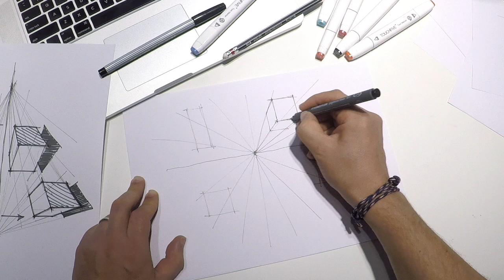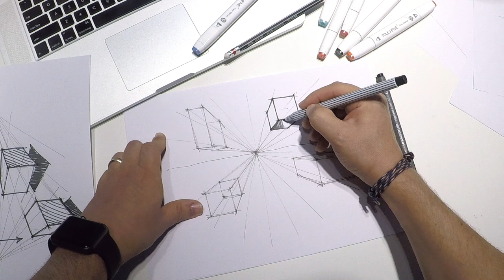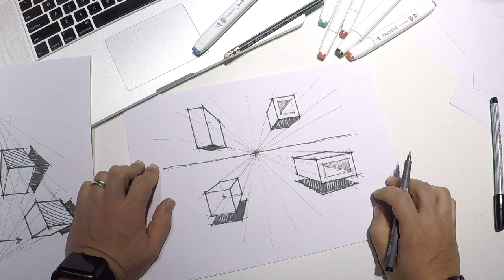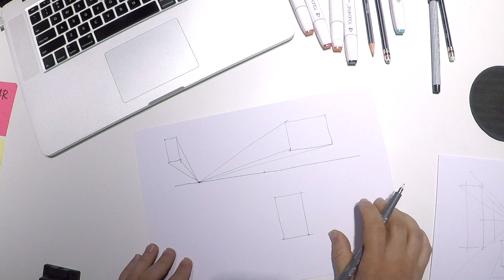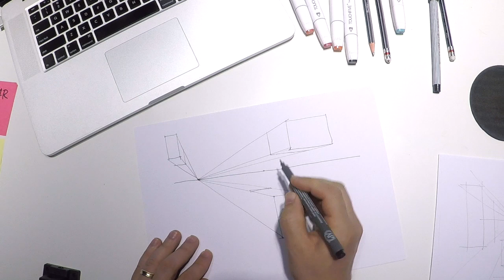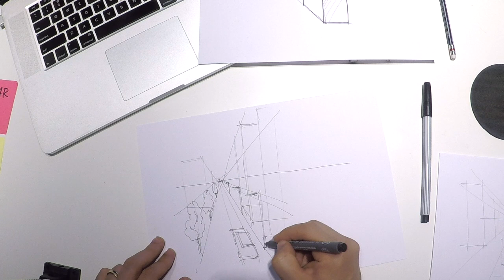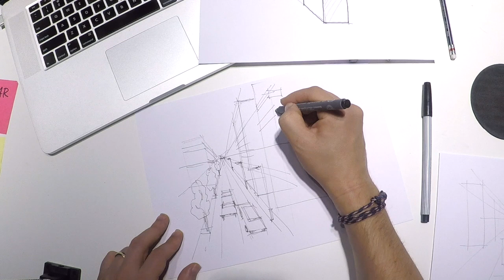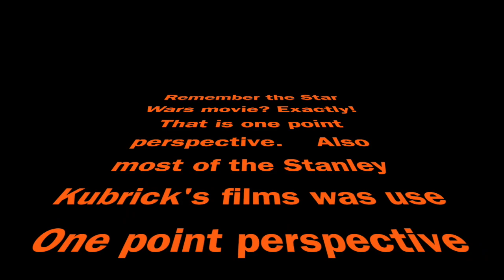How to Draw ONE POINT PERSPECTIVE. Sketching for Product Designers Tutorial. Beginner01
Sketching for Designers course. Beginner Level, Lesson 04. Quick overview about one point perspective. Rules and tips.